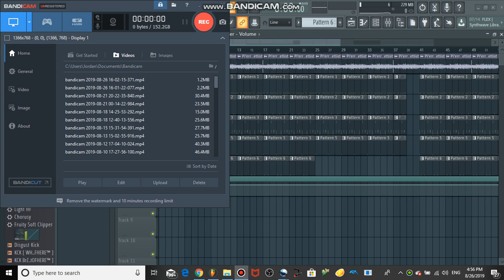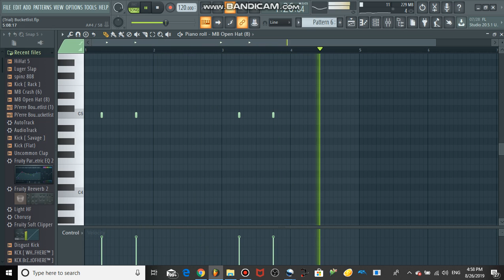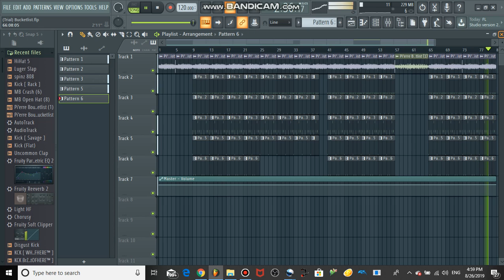Pi'erre Bourne - Bucketlist FL Studio Remake + FLP